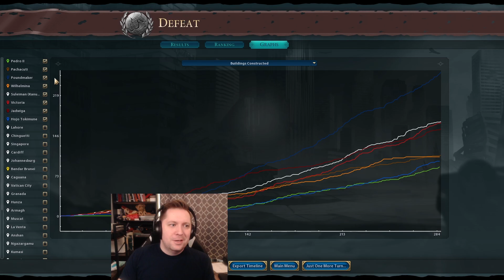Brazil is allergic to the Dutch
Sometimes when you're placed in a game surrounded by enemies, you go to war. Even when it wasn't a part of the original plan 🙂

00:00 - Intro
00:17 - Moy
05:40 - Ridic Acidic
11:53 - Nystagmus
14:52 - Zo
11:39 - Nystagmus

ABOUT THECIVSHOW
2 history buffs and 1 tech guy, all with a singular purpose to entertain you with Civilization content. MoySauce, Nystagmus, and Razing Zozo are filled with information and entertainment as the 3 hosts talk about which Civilization Leader they would bring to Prom, why Gilgamesh is so darn handsome, and who put that Spy in my land? As the three talk about strategies used in their Sunday games, they are open to light hearted conversations and deep dive into some history facts!